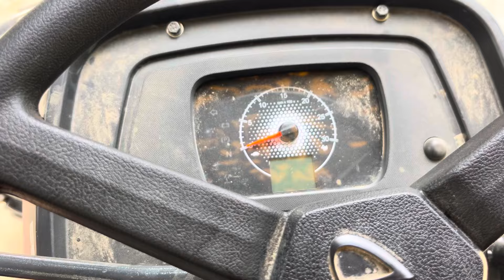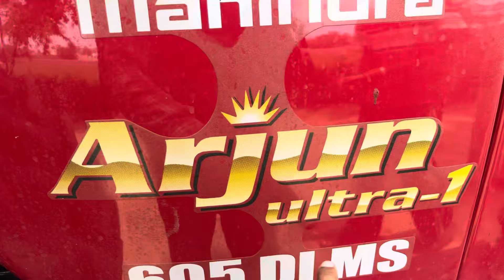Mahindra Arjun 605 Di MS 4 x 4 full review with price | Arjun tractor